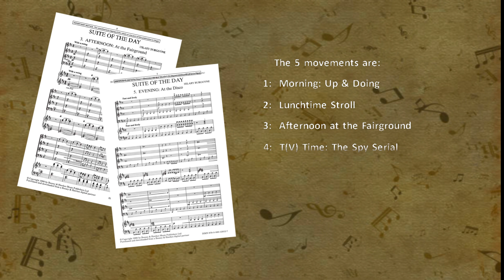Suite Of The Day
A set of 5 pieces for String Orchestra & piano. Published in 1990 for teaching purposes.